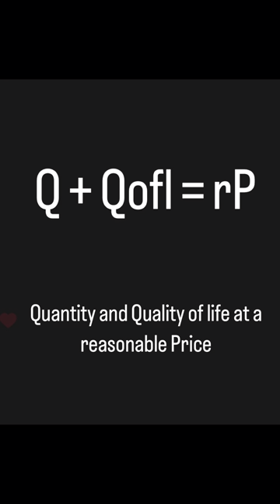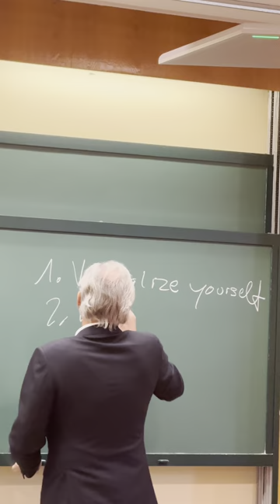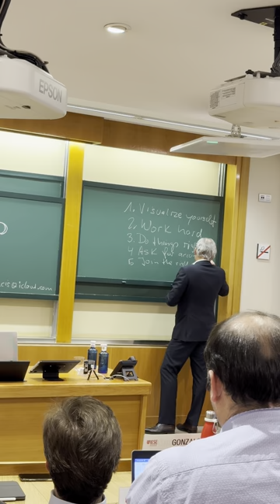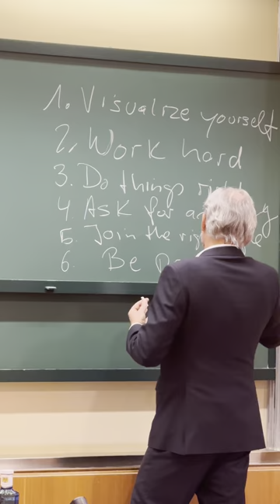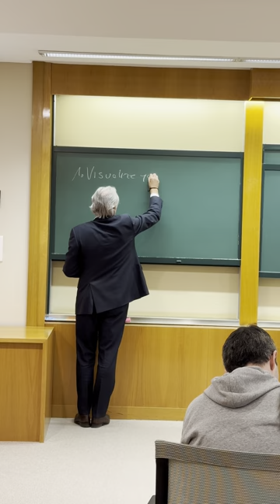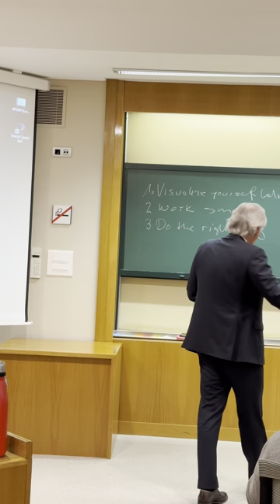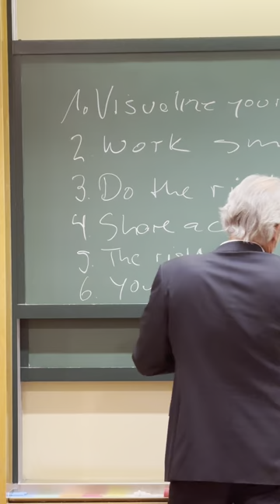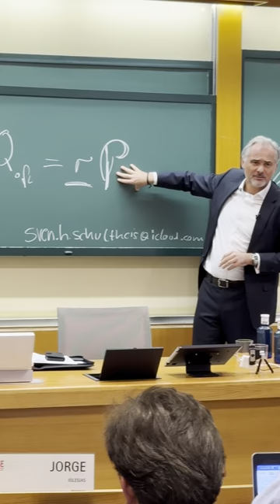Quantity and Quality of life at a reasonable price.